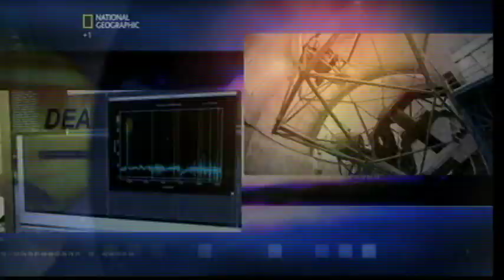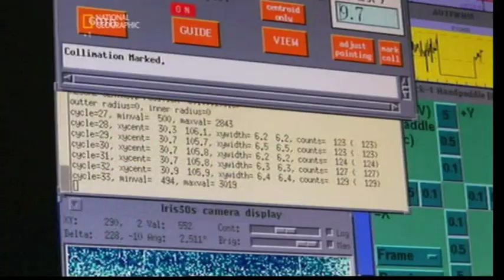The Ultimate Fate Of The Universe - Part 1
Scientists look over the possible ways our universe could end.